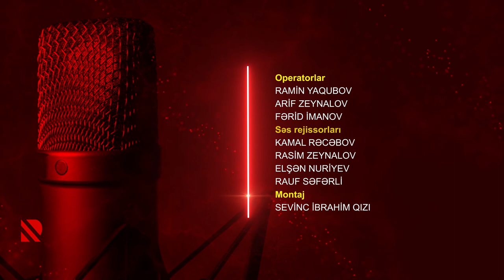Göstərir radio:“Medianın məsuliyyəti başqa sahələrdən daha vacibdir”